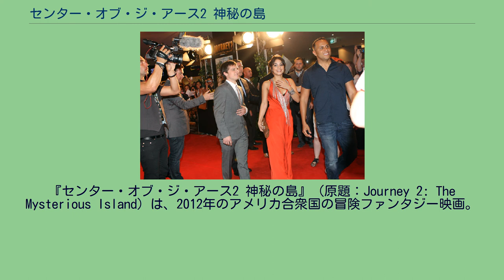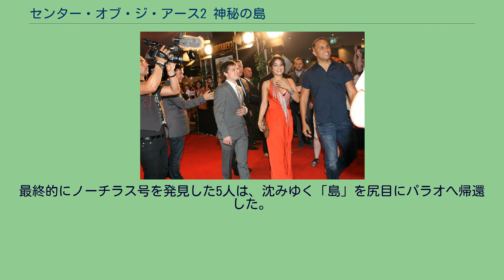センター・オブ・ジ・アース2 神秘の島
『センター・オブ・ジ・アース2 神秘の島』（原題：Journey 2: The Mysterious Island）は、2012年のアメリカ合衆国の冒険ファンタジー映画。
2008年の映画『センター・オブ・ジ・アース』の続編である。
ジュール・ヴェルヌの『神秘の島』などに題材を得た3D映画。
地底での大冒険から約4年。
17歳になったショーン・アンダーソンは、ある日人工衛星施設へ侵入した。
その帰路警察によって身柄を確保されるが、警察と懇意であった義理の父ハンク・パーソンズの計らいによって少年院行きを免れる。
ハンクに問い詰められたショーンは、数日前に何者かから無線が入ったこと、その発信者は「ヴェルヌ信者」であると思われること、そして無線を聞くために人工衛星施設に侵入したことを打ち明けた。
元軍人であるハンクの協力で暗号の解読を試みたショーンは、無線のメッセージがジュール・ヴェルヌが描いた「神秘の島」の座標を指し示していることを発見、それと同時に無線の発信者が音信不通となっていた祖父・アレキサンダーであり、彼が「神秘の島」を発見したことを確信する。
ショーンとハンクは座標が指す「パラオ沖100マイル」を目指して旅立った。
そして道中で出会ったガイドのガバチョと、彼の娘・カイラニと共に「神秘の島」に到着する。
そこは動物の大きさの大小が逆になるという法則がある他、金を噴出する火山やネモ船長の墓、伝説の都・アトランティスがあるなどまさに楽園とも言うべき場所であった。
アレキサンダーとも無事再会を果たし、彼の案内で「島」を散策する一行であったが、液状化現象により「島」がまもなく沈没してしまうという事実が明らかになる。
一刻も早い脱出を強いられた一行はネモ船長が遺したとされるノーチラス号を探すため、様々な危機や困難に直面しながら「島」を横断。
最終的にノーチラス号を発見した5人は、沈みゆく「島」を尻目にパラオへ帰還した。